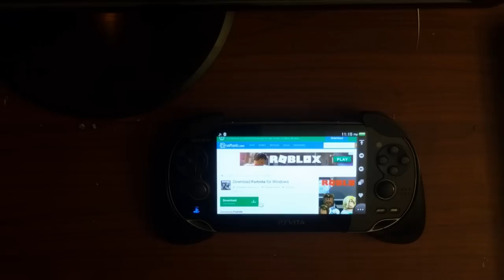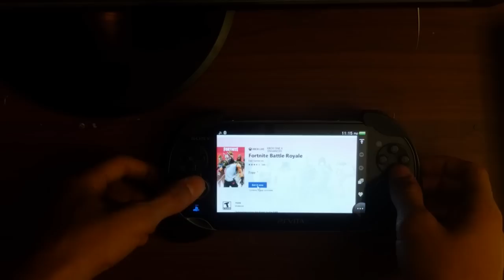How to get Fortnite on the Play Station Vita for Free! (Ultimte Fortnite Experience!)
this is a quick video to show you how to get Fortnite on the play station vita for free. It is simple and you can play this on hte go with your play station friends.